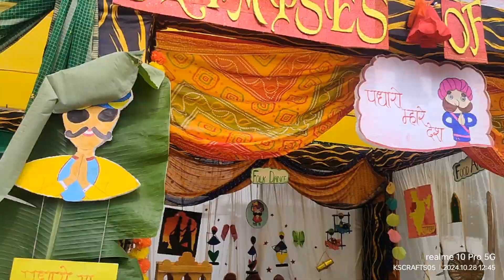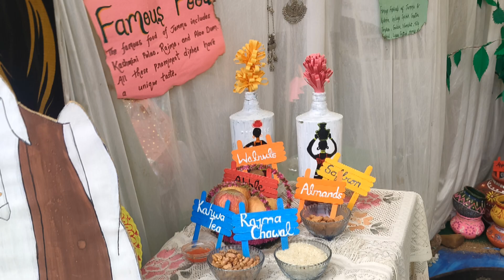Diwali Exhibitionb 2024 🎇🪔 Tathagat Senior Secondary School!!! Atarra (Banda)// Kscrafts05 🌟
In this vibrant vlog, I take you on an exciting journey to the Diwali Exhibition 2024 at Tathagat Gyansthali Senior Secondary School. The atmosphere was filled with festive cheer as students showcased their creativity through stunning decorations and unique rangoli designs. I explored various selfie points that added a fun touch to the event, capturing moments of joy with friends and family. The highlight of the exhibition was the bustling Meena Bazar, where they sold an array of handmade accessories, beautifully crafted from waste materials, showcasing their ingenuity and commitment to sustainability. To top it all off, local rap artist Sakar CRS, an alumnus of the school, delivered an electrifying performance that had everyone on their feet. With delicious food stalls offering a variety of treats, the event truly celebrated the spirit of Diwali and the incredible talents of these young students. Join me as I relive this unforgettable experience filled with creativity, music, and festive joy!

Audio Credit 🪄🪄

Musician: Ashutosh

Our Channel 🌟💞💗